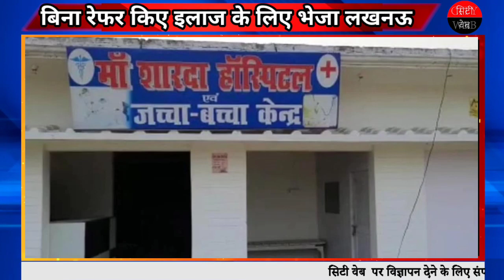बिना रेफर किए इलाज के लिए भेजा लखनऊ